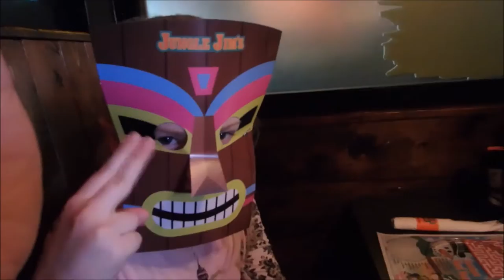Bowling at Riverdale Lanes and Lunch at Jungle Jim's